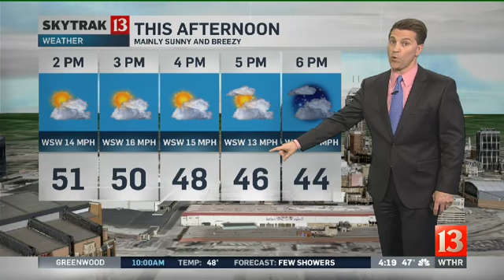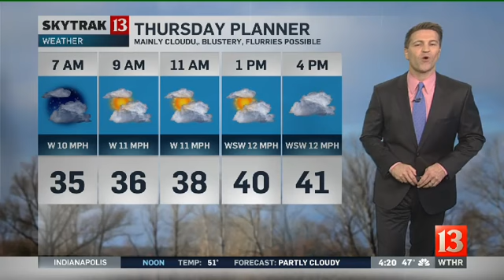SkyTrak Forecast Wednesday Sunrise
Sean looks at the day ahead and this coming weekend.